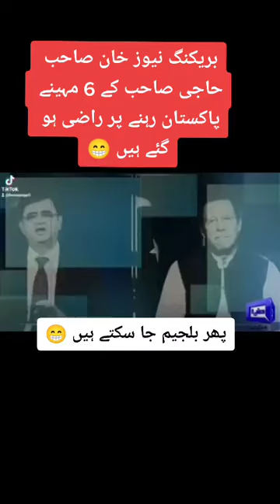pti pmimrankhan pakistan subscribers youtuber imrankhanshort imrankhan importedhukomat